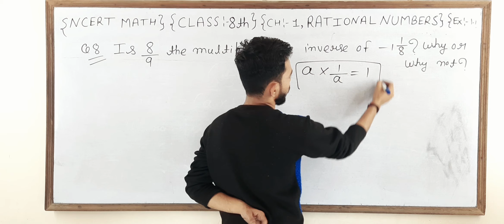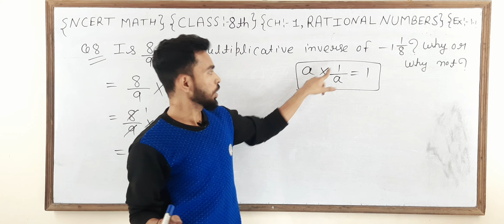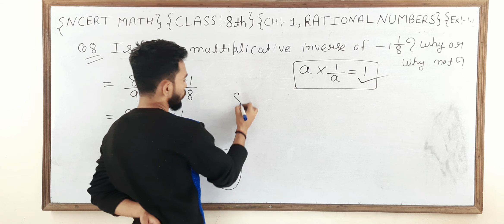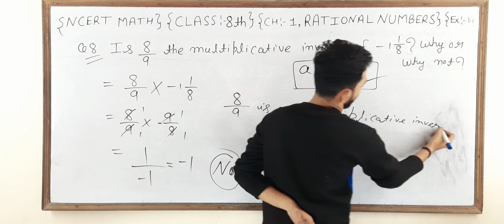NCERT/MATH/CLASS-8TH/CHAPTER-1 RATIONAL NUMBERS/EX-1.1/Q8... PAWAN SIR...